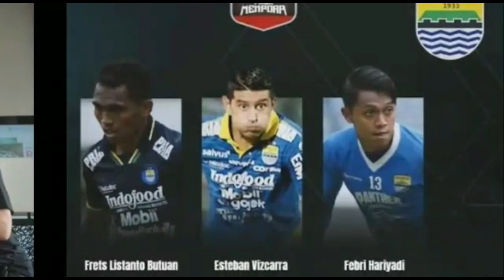🔴Partai Final Leg 1 Piala Menpora 2021 Persija Jakarta vs Persib Bandung Kamis 22 April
Berita Piala Menpora 2021 Terbaru Hari Ini - Berambisi meraih gelar juara Piala Menpora 2021, manajemen Persib Bandung sudah mnjanjikan bonus besar kepada pemain jika mereka berhasil merengkuh trophy juara ajang pra musim ini.

Jika kalian membaca berita ini pada Kamis, 22 April 2021 pukul 20.30 WIB, artinya pertandingn antara Persib Bandung vs Persija Jakarta sedang berlangsung. Namun sedikit informasi saja nih gaes, manajemen Persib menjanjikan bonus besar kepada para pemain bila mampu menjadi juara Piala Menpora 2021.

Di babak final, Persib bertemu musuh bebuyutan Persija Jakarta yang akan berlaga dua leg.

Leg pertama di Stadion Maguwoharjo, Sleman, Kamis (22/4/2021).

Leg kedua di Stadion Manahan Solo, Minggu (25/4/2021).

Kedua laga ditayangkan televisi Indosiar pukul 20.30 WIB.

Manajemen Persib Bandung menyiapkan sejumlah bonus bagi para pemain jika mampu keluar sebagai juara Piala Menpora 2021.

Direktur PT Persib Bandung Bermartabat (PBB), Teddy Tjahjono, mengungkapkan, manajemen sangat senang melihat tim asuhan Robert Alberts itu bisa lolos hingga ke babak final.

Pihaknya pun sudah menyiapkan bonus agar motivasi para pemain berlipat ganda.

"Pasti senang sekali, jadi kami bisa main lebih banyak lagi. Bonus pasti ada," ujar Teddy saat dihubungi melalui aplikasi WhatsApp, Selasa (20/4/2021), tanpa menyebutkan nilainya.

Di awal turnamen, Robert dan Teddy kompak menegaskan bahwa Persib tidak menargetkan untuk menjadi juara.

Turnamen Piala Menpora hanya menjadi ajang bagi pemain untuk kembali merumput setelah satu tahun tak bermain.

Namun seiring berjalannya waktu, Persib justru tampil gemilang.

Persib keluar sebagai juara Grup D serta mampu menaklukkan Persebaya Surabaya dan PS Sleman di babak perempat final dan semifinal.

Target tim pun pada akhirnya sedikit berubah setelah Persib melangkah jauh di Piala Menpora.

Nah kini yang menjadi pertanyaan adalah, akankah Persib Bandung mampu merealisasikan target untuk meraih gelar juara?